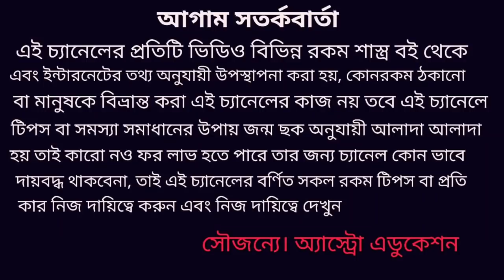কন্যা রাশি এপ্রিল 2020 কেমন যাবে!Kanya Rashi April 2020 rashifal!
কন্যা রাশির এপ্রিল মাস কেমন যাবে কোন কোন দিকে শুভ এবং কোন কোন দিকে সাবধানতা অবলম্বন করা উচিত এই নিয়ে এই ভিডিওতে বিস্তারিত আলোচনা করা হয়েছে ধন্যবাদ!